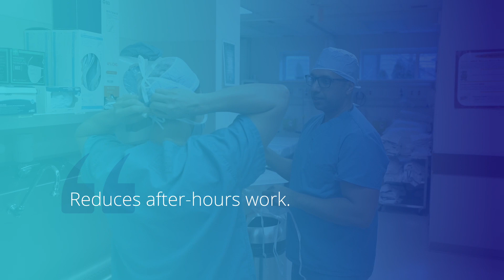Cooper University Health improves operational efficiency with the Dragon Ambient eXperience (DAX)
For Cooper University Healthcare, Nuance DAX is a unique accelerator for their mission, with a triumvirate of key benefits: patient satisfaction, physician quality of life, and practice efficiency.
Hear from Dr. Shilling.